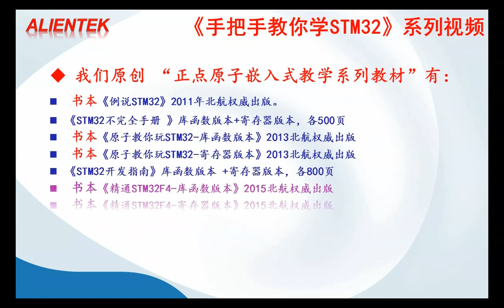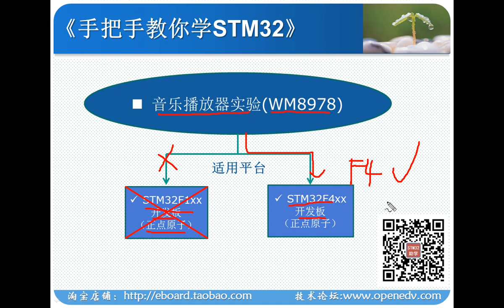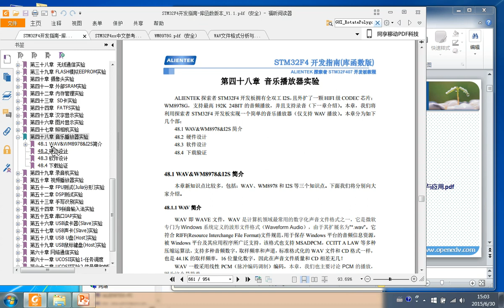第81讲 WAV和WM8978简介